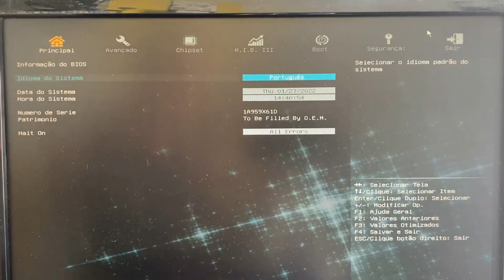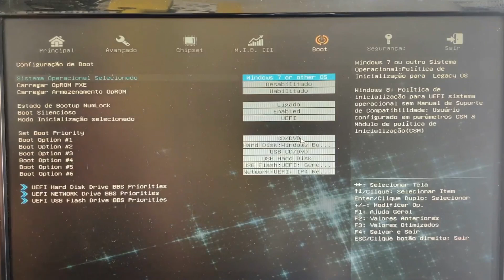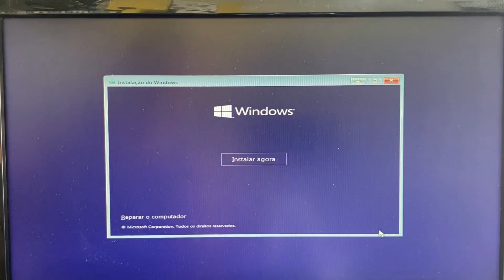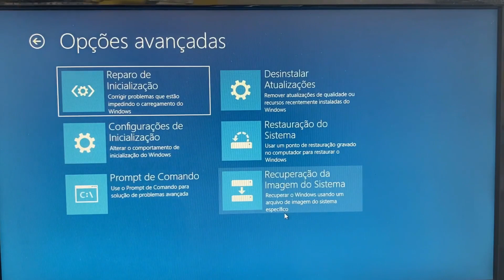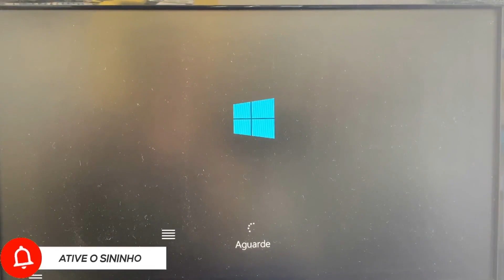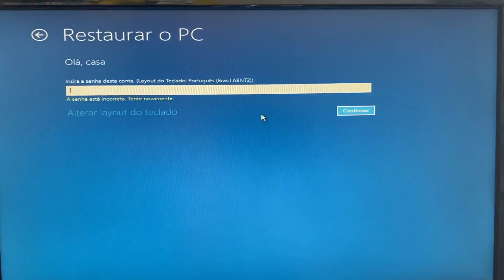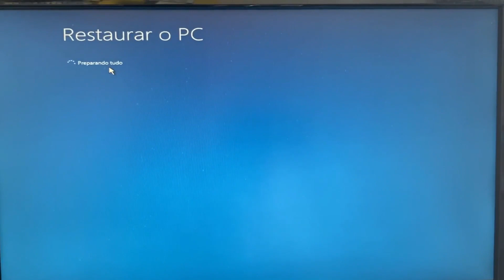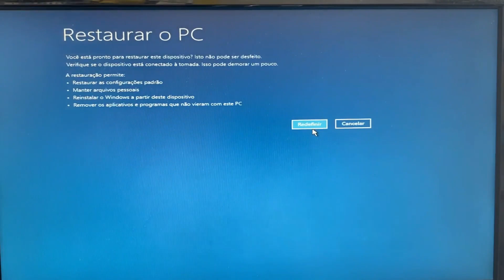Como Restaurar o PC Pelo Modo de BOOT, Windows não inicia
Você vai a Restaurar o Windows pelo modo de BOOT quando o windows não inicia, depois da terceira vez que o seu sistema tenta iniciar e não conseguir, o modo de recuperação vai automaticamente na tela, nós vamos tentar fazer com que o sistema do Windows inicie no modo seguro, para resolve esse erro, nós vamos clicar em soluções de problemas, depois em opções avançadas em configuração de inicialização e reiniciar o sistema, vamos pressionar a tecla f4 e pesquisar recuperação do sistema, abrir a restauração do sistema, escolher um ponto, clicar em avançar e concluir.

O que fazer quando não inicia o Windows,
Tela azul Windows 10,
Como forçar a inicialização do Windows,
Loop infinito do Windows,
O que fazer quando o iniciar não abre,
Recuperação do Windows 10,
Como fazer reparo de inicialização,
Reparo automático do windows 10,
O que fazer quando o F8 não funciona,
Como reparar a inicialização do Windows Pelo cmd,
Como entrar no modo de reparo w10 pela BIOS,
Como entrar no modo reparo pela BIOS,
Como recuperar o Windows pela BIOS,
Como forçar a inicialização do notebook,
O que faz FN + F8,
Como ativar as teclas f7 e F8,
Para que serve FN + F8,